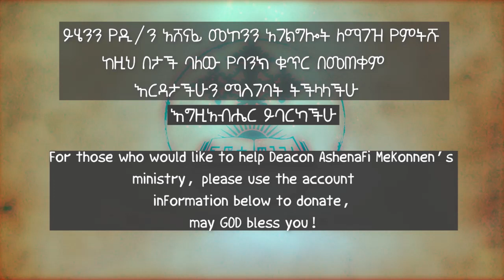አብርሃ ወአጽብሓ ዲ/ን አሸናፊ መኮንን Abreha Weatsbha Deacon Ashenafi Mekonnen